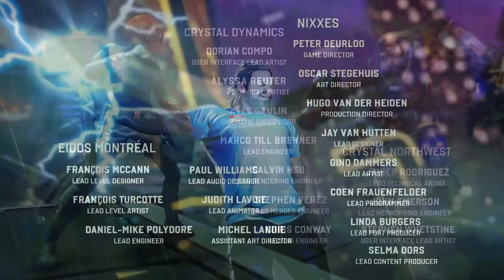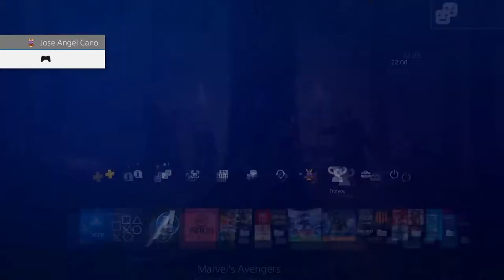FINAL | MARVEL'S AVENGERS #24